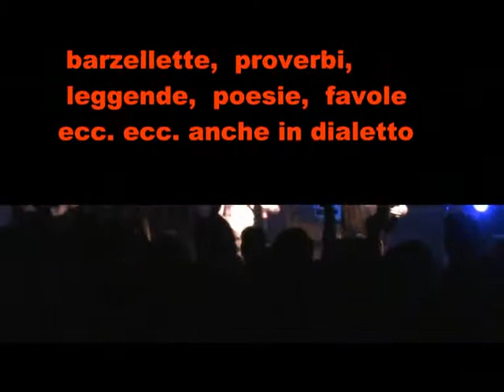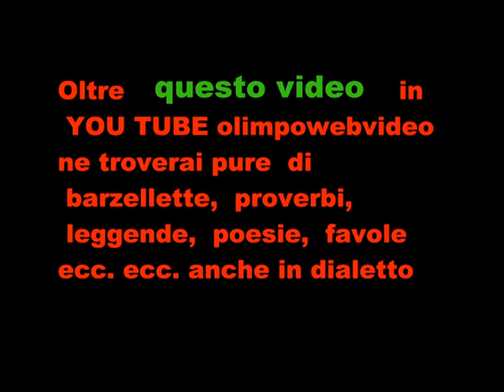16° Edizione festa della birra sota i stele di Mapello Folkstone in acustico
15 VIDEO  DELLA SERATA DI MAPELLO  TROVATE IN YOU TUBE olimpowebvideo